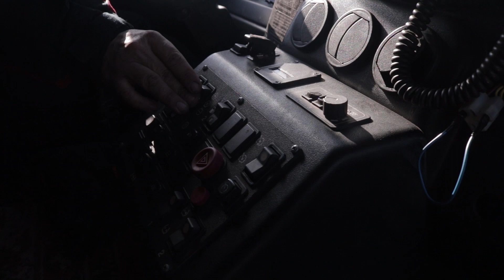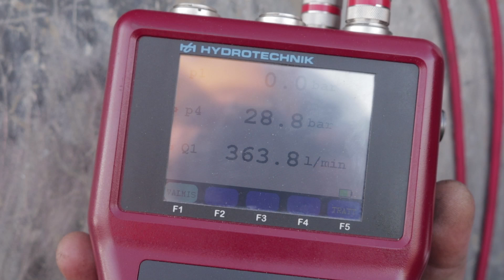Digging permafrost at 37C with rotary cutters cuter heads Simex TF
This episode we dedicated to one of the toughest jobs in construction sphere - digging permafrost. We already supplied our rotary cutters to Yamal, Yakutia and Kamchatka. This project we filmed in Far East of Russia. In the village of Ikabia one of our clients is digging permafrost for the foundation of power line pillars.
During the excavation you may find frozen soil, mixture of rocks and soil, and pure rock, due to the location of the power line. 80% of foundations are located on so called sugarloaf hills presented by rocks with resistance up to 75-80 mPa.
The result you can see on the video. As always two things why our clients choose Simex rotary cutters is possibility to make three jibs simultaneously - digging, milling and profiling. And the fact that our cutter heads are maintenance free (except for the change of the bits) makes it possible to use this equipment in hardest and toughest conditions.

For more details please direct your requests to the official web-site of Simex Engineering Srl (Italy)